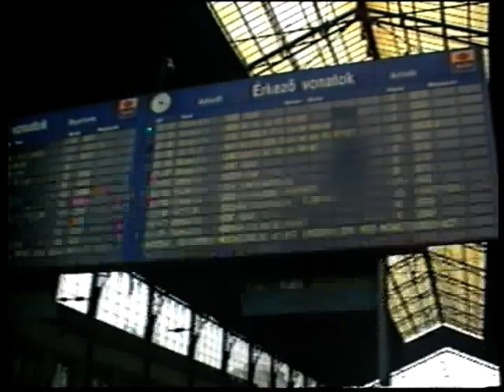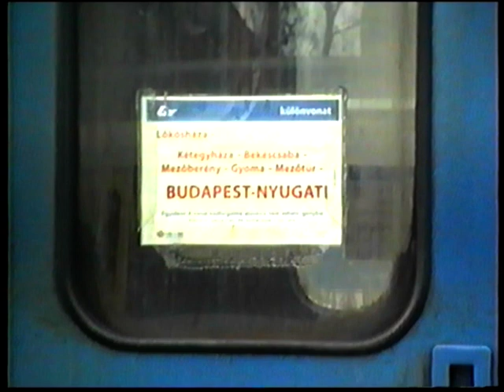2017.11.18 Filmforgatás a Nyugatiban VHS-C kamerával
Nyugatiban filmforgatás volt ,hát kicsit én is forgattam a régi kamerával, ameddig bírta az akksi.